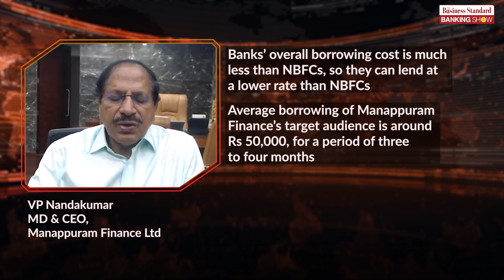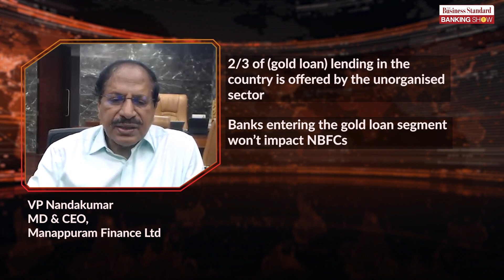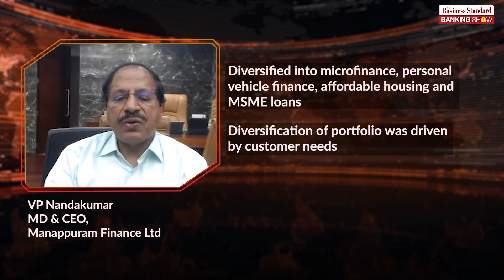VP Nandakumar, MD & CEO, of Mannapuram Finance, discusses the road ahead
In a discussion with Raghu Mohan, VP Nandakumar, MD & CEO, Manappuram Finance Ltd discusses the outlook for gold prices and the future strategy